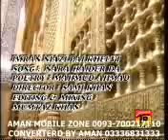DADA ZAKRI Imran Niazi, Hamid Niazi////03006083702\\\\